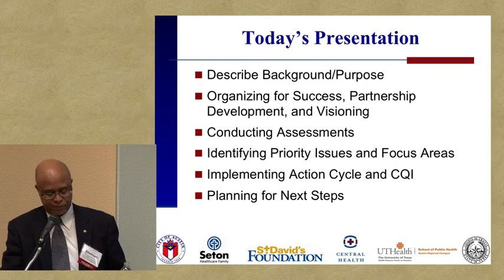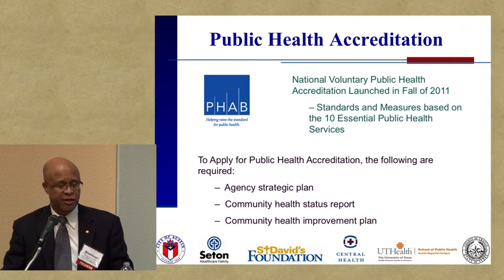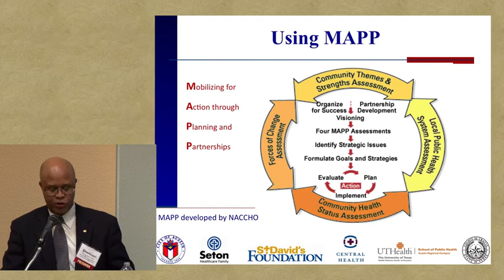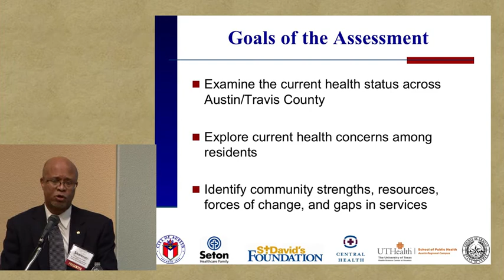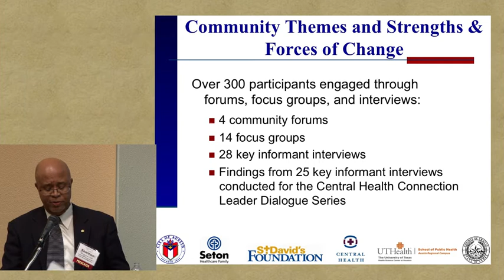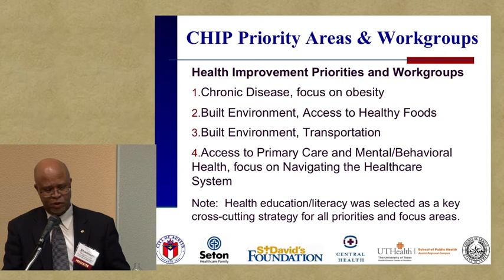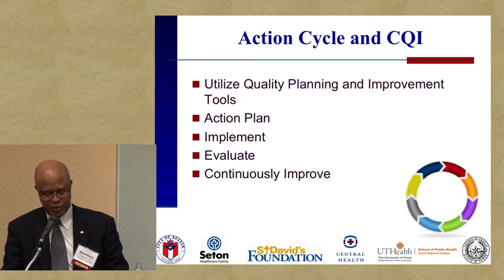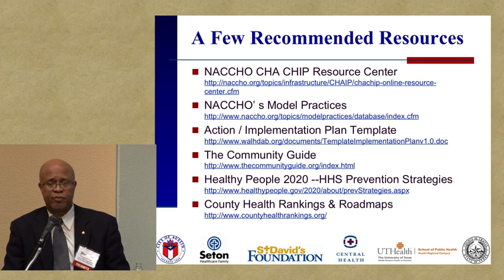Accreditation Conference 2012 Session 3, CHA/CHIP - Austin, Shannon Jones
Austin Local Perspective and Application
Shannon Jones, III, Austin Travis County Health and Human Services Department